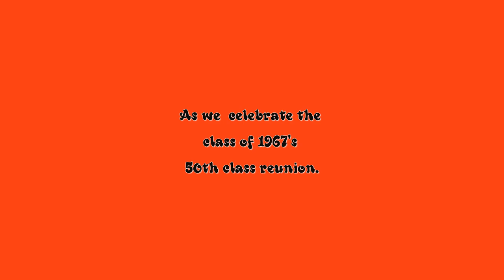1967 Clifton - Morenci Class reunion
Reminder of our upcoming reunion